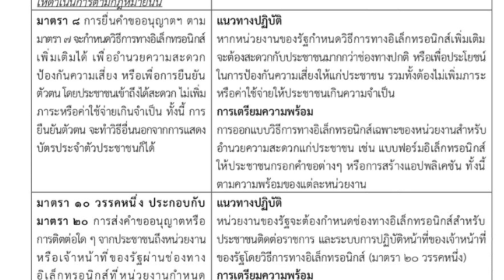ต้องไม่เพิ่มภาระประชาชน/พรบ.ปฏิบัติราชการทางอิเล็กทรอนิกส์ 2565